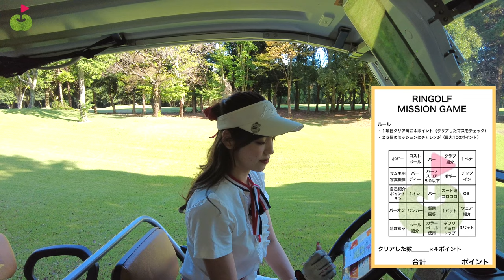かき氷を年間600杯食す女子が登場【Haru 佐原CC①】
10月から毎週金・土・日にスタートした

出演者：
Haru（harurun1216）